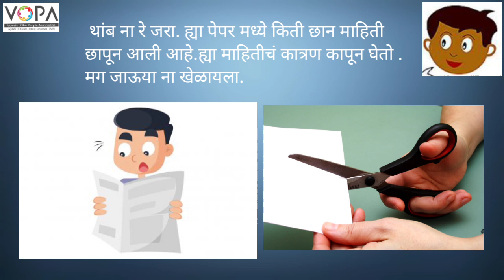4th | Marathi | Chap no.31 | आपलं वाचनालय | V1 | VSchool